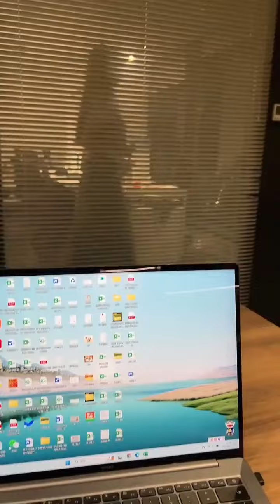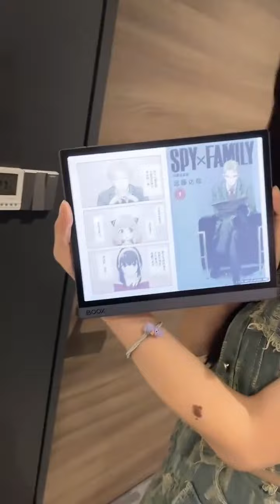好险！差点看到了我电脑里的秘密